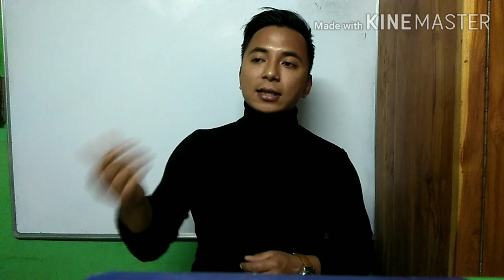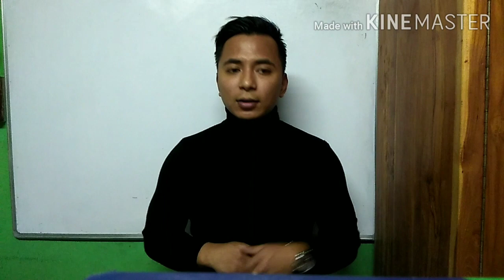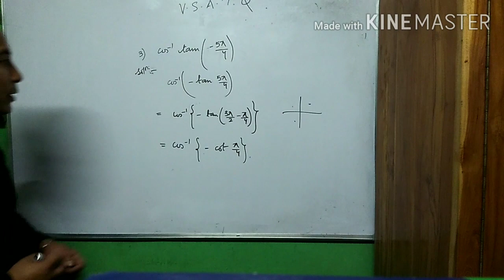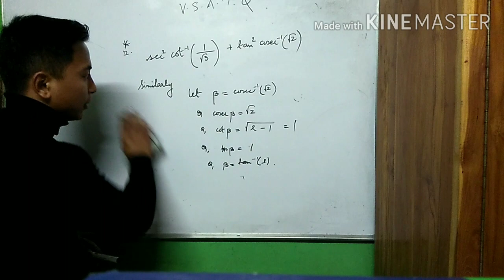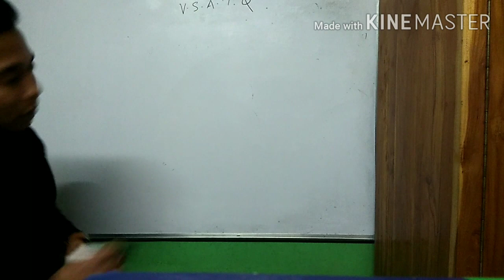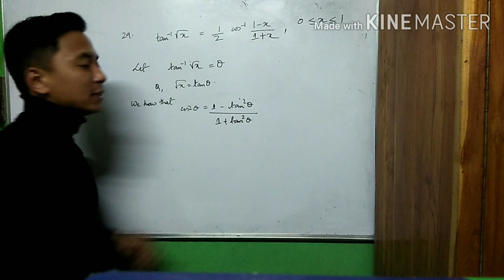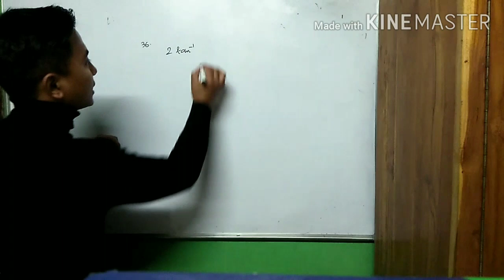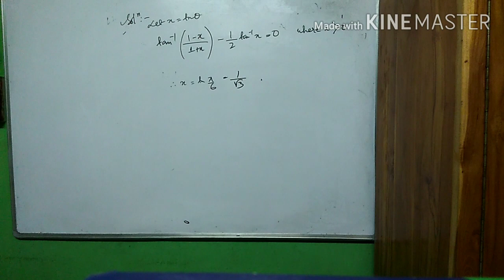Class 12 mathematics.Inverse trigonometric functions part 4. Q&A solved and explained in Nepali.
Trigonometry for class 12 students of science and commerce.
I have done exercises related to the mentioned topic as referred in the book of S.N De.Problems beautifully executed and explained one by one.
Do keep sharing.
My insta id is nordenb.lama